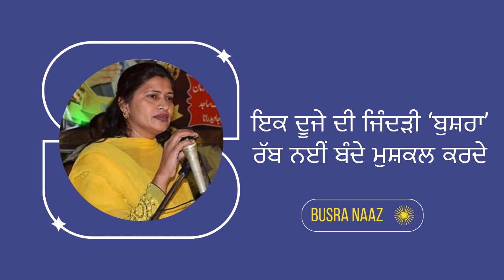Mainu Pagal Karde - Busra Naaz